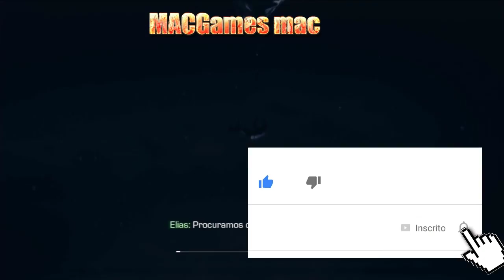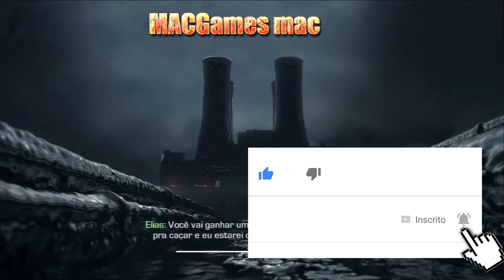call of duty ghosts ps3# 7